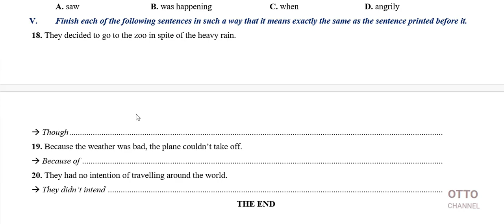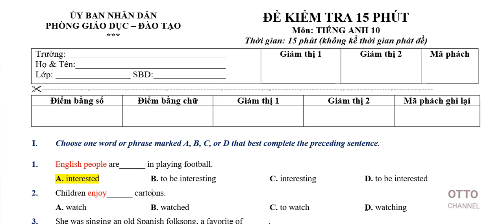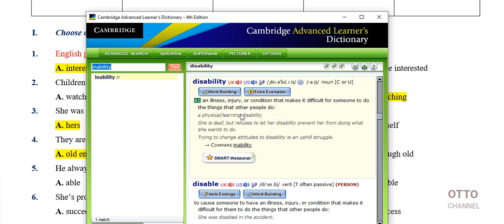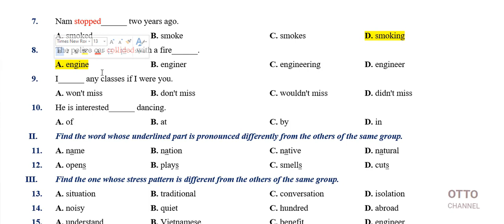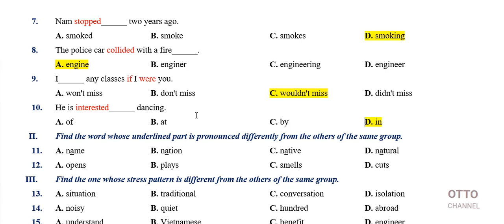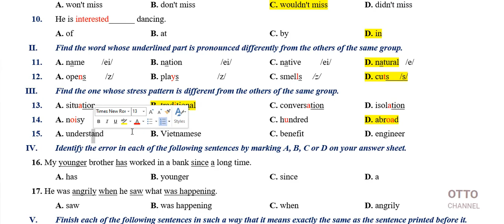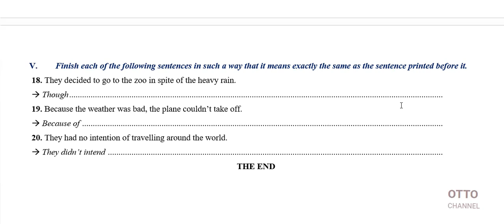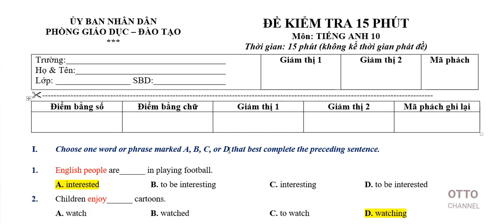Đề Kiểm Tra 15 Phút Tiếng Anh Lớp 10 - Học Kỳ 1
+ Giải chi tiết đề thi KET, PET, FCE, chứng chỉ quốc tế khung châu Âu (A1, A2, B1, B2)
+ Các đề thi học kỳ THPT, THCS môn tiếng Anh
+ Các chuyên đề ngữ pháp nhằm thi tuyển sinh vào lớp 10 và THPT Quốc gia môn Tiếng Anh, các kỳ thi quốc tế.